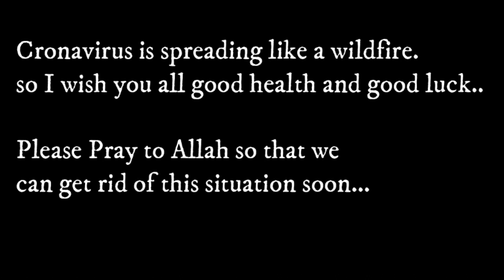STAY HOME STAY SAFE | COVID-19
Assalamualaikum to all my dear Subscriber's due to corona viruse outbreak I didn't  able to post videos regularly. To all my viewers and everyone else I highly suggest you to stay home and stay safe. Coronavirus is spreading like a wildfire.so I wish you all good health and good luck..

Please Pray to Allah 🤲 so that we can get rid of this situation soon..😔

I will upload some tutorials in a short time for all of you..😊

Stay HOME PLEASE